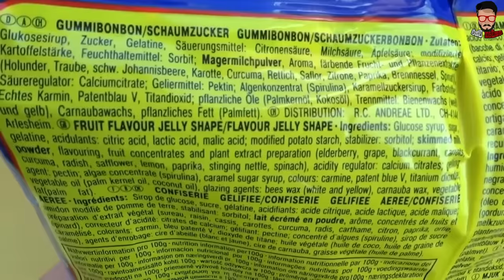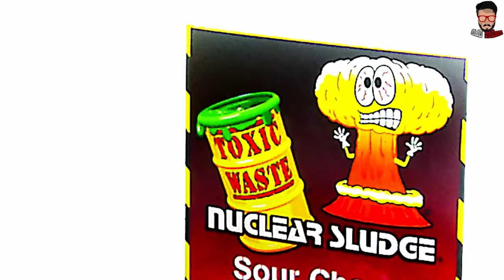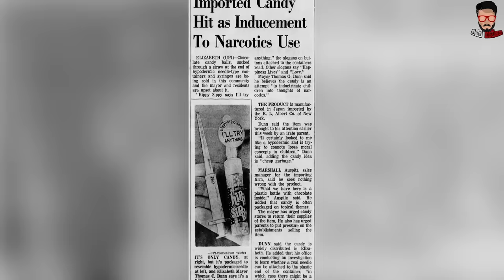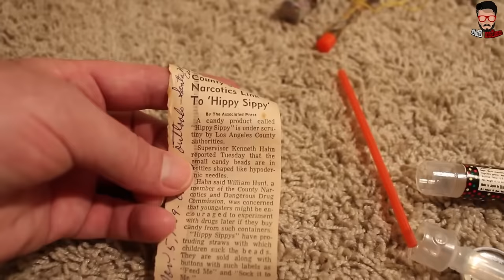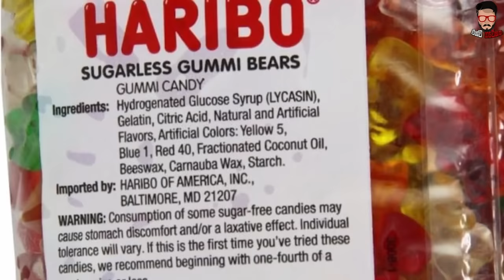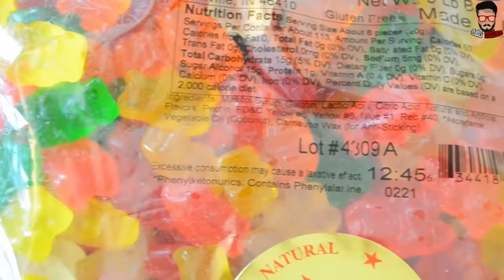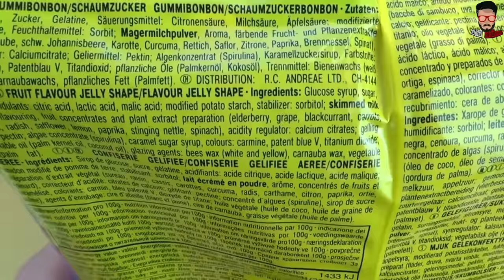ලංකාවෙත් තියන ලෝකයේ භයානකම කඩචෝරු 6ක් මෙන්න. | 6 Banned Candies That Can Kill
කඩචෝරු කන්න ආසයි නේද? හැබැයි අපිට මරණය ගේන්න පුළුවන් කඩචෝරු ලංකාවෙත් තියනවා කියලා ඔබ දන්නවද? ඒ කඩචෝරු මොනවද කියලා ඔබ දැනගන්න කැමතිද? මේ වීඩියෝ එක බලලා ලංකාවෙත් තියන ලෝකයේ භයානකම කඩචෝරු 6ක් ගැන දැනගන්න.

In this video I'm going to talk about 6 Banned Candies That Can Kill. Lets get started.